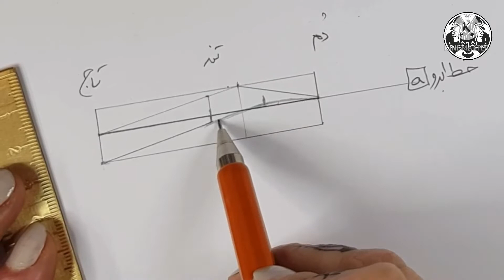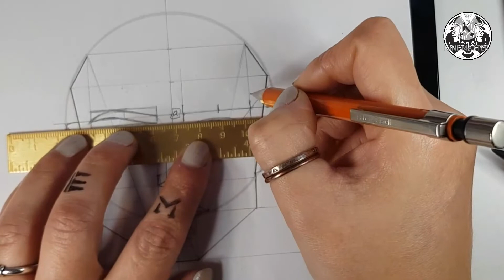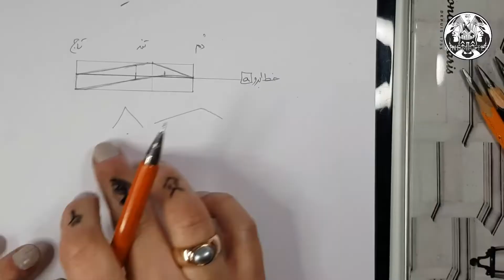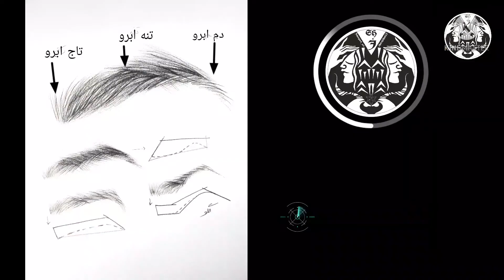آموزش طراحی ابرو/ تمام رخ/ Drawing Eyebrow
آموزش طراحی ابرو/ تمام رخ در قالبی هندسی که طراحی آن را برای شما آسانتر میکند.
تمرین فقط روی ۵ کاغذ آ۴